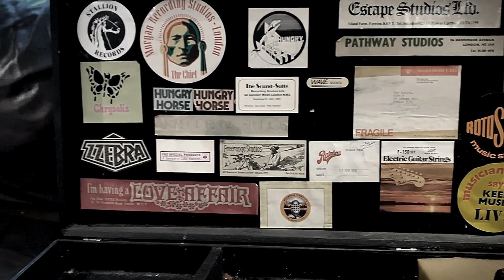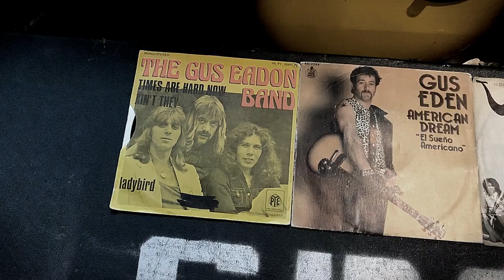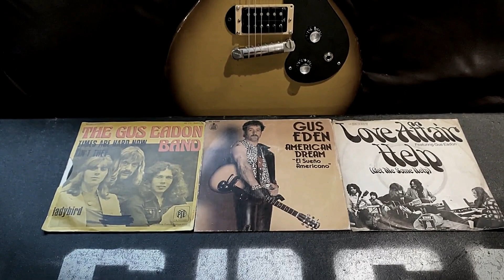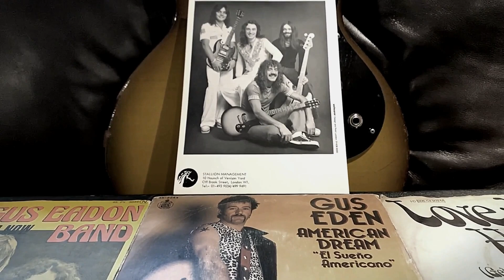"JAM FOR GUS" by TOBY LEE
Today I'm playing an amazing 1961 Single Cut Gibson Melody Maker!
It was owned by Gus Yeadon who was in many '60s and '70s bands including Love Affair, The Elastic Band, Zzebra and Hungry Horse.
Gus, also known as Ted Yeadon, Gus Eden and August Eadon, was a multi instrumentalist who sadly passed away in 2010.
This is dedicated to you Gus,
Thank you for the music,
Toby

Amp: Blackstar HT-20 MkII
Backing: @ElevatedJamTracks